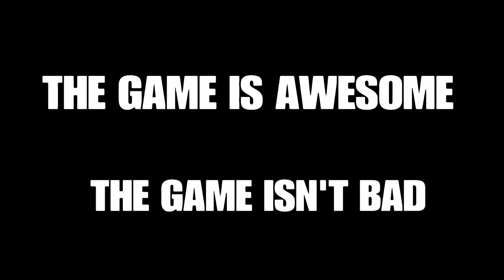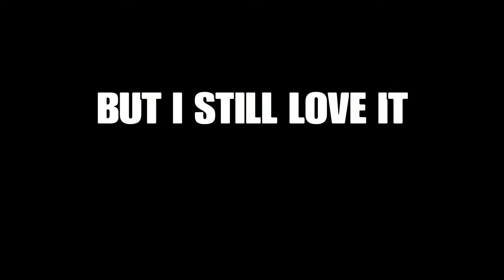Every Problem With Dead By Daylight(READ DESCRIPTION)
This Isn't just about personal frustrations, but there was some issues I been experiencing for the past years. Most are just my opinions and some are actual bugs InGame.